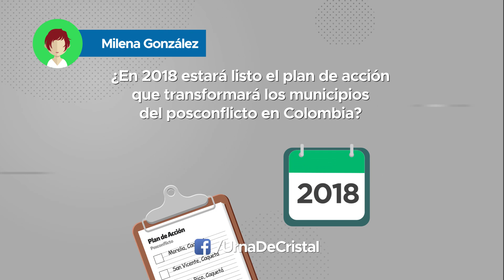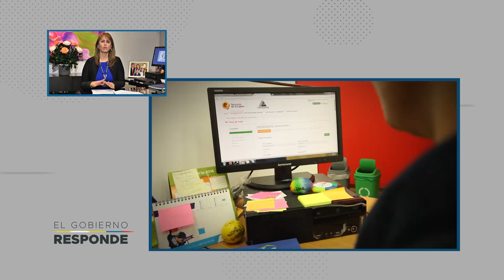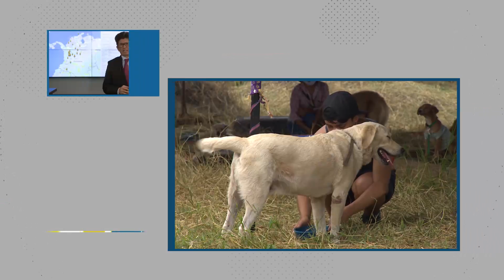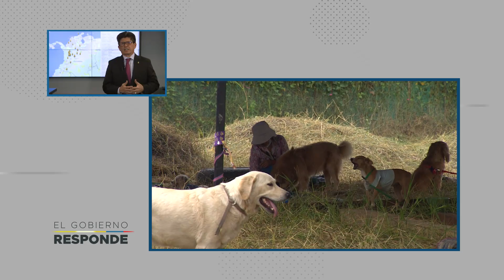El Gobierno responde todas las inquietudes de la ciudadanía - 1 de febrero de 2018